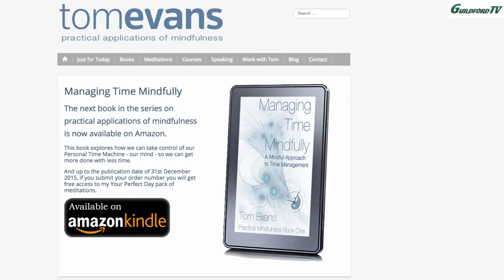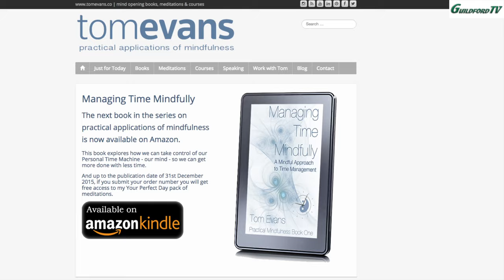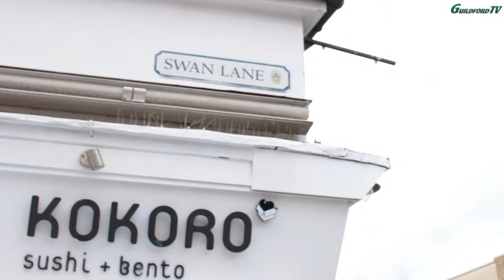GTV 24 from Swan Lane off the High Street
We went for a wander along Swan Lane and met with the local author Tom Evans. We also talk about XFactor, Shooting Star Chase, Together For Short Lives and the pantos available in town this year.